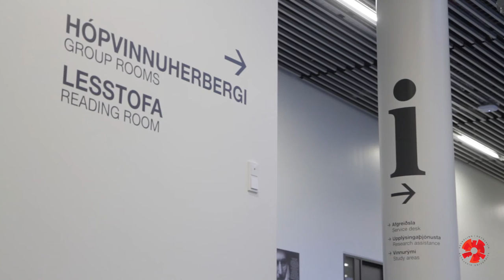Fjármálaverkfræði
Fjármálaverkfræði er þverfagleg grein sem samþættir fjármálafræði við verkfræðilegar aðferðir, stærðfræðileg líkön, tölfræði, aðgerðagreiningu og hagnýta tölvunarfræði.